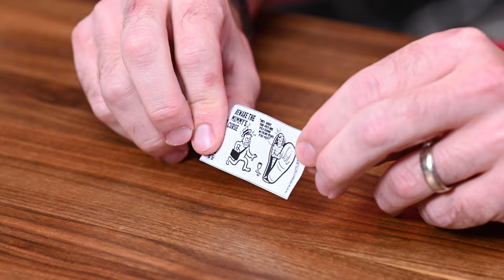100 Ingredients one hot sauce!?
Justin!: @justinsrccars

My favorites